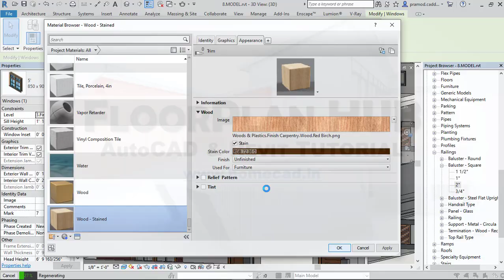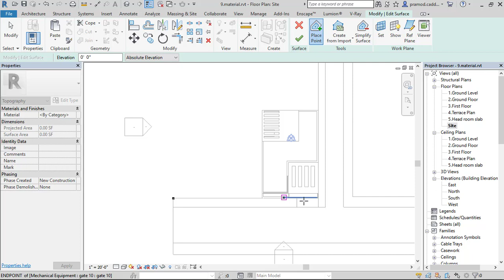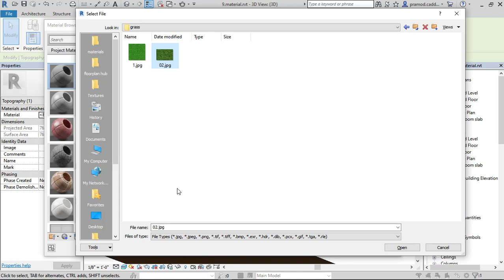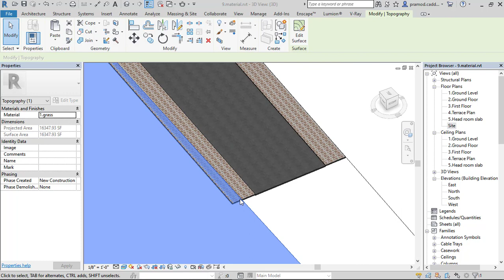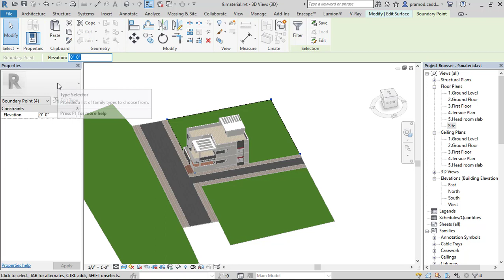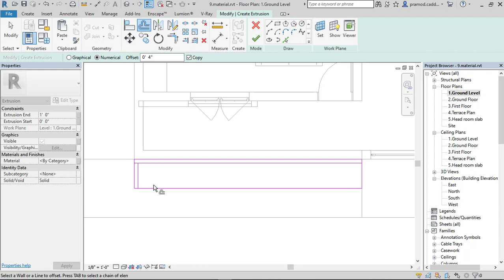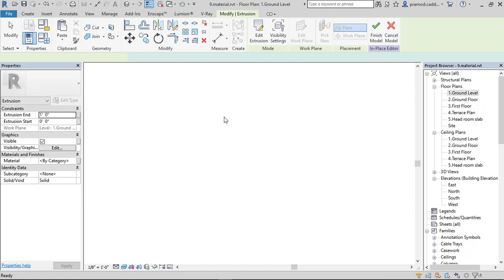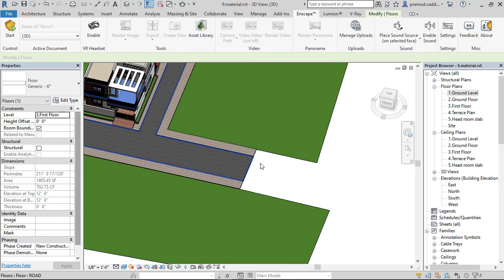Tutorial 10 | Revit Complete House Design | Toposurface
Welcome To The 10th Tutorial On Revit House Design In This Tutorial, We have covered the Topic
✔️Toposurface
Note: Offer valid for first 50 buyers Only

If You Found Us Helpful
Support us 🙏🏼 by Donating Some Amount